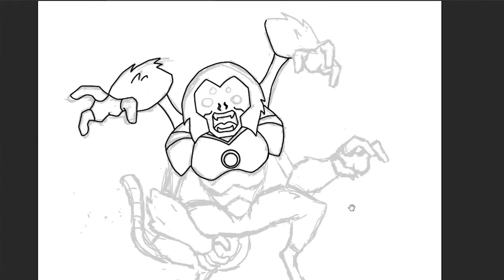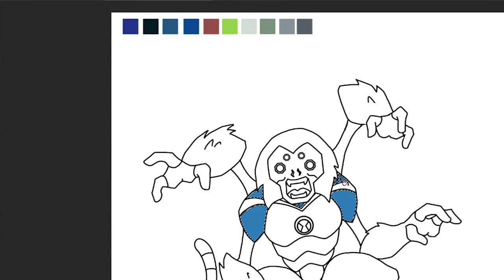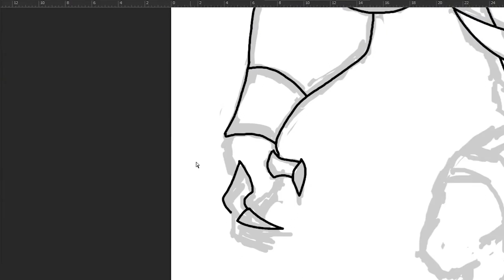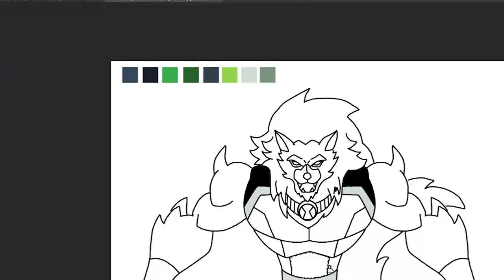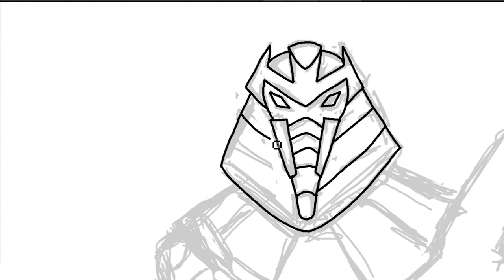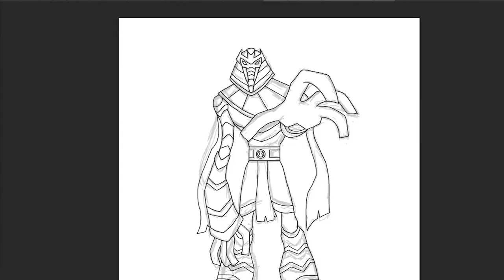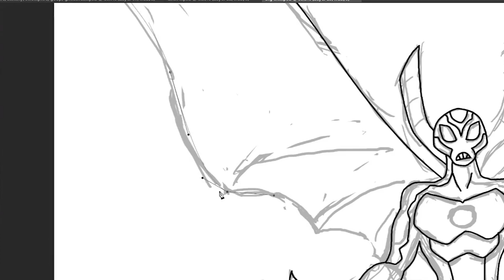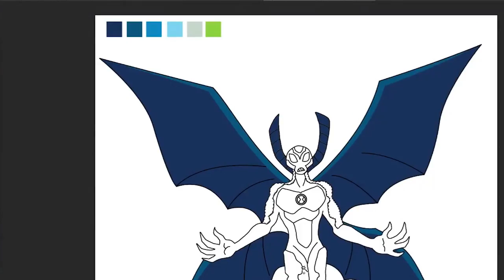How to draw Bliztwolfer, Benmummy, Bigchill, Spidermonke ( Ben10)